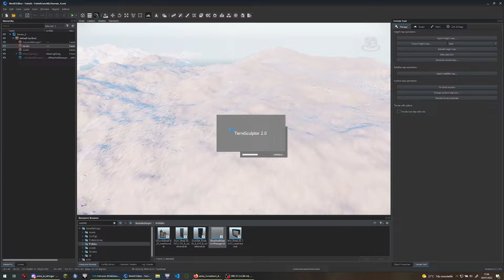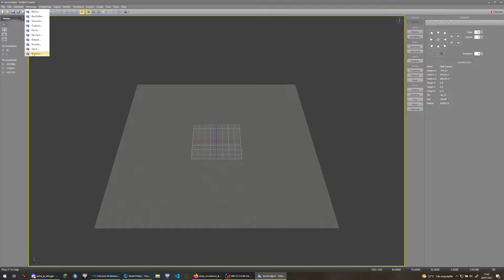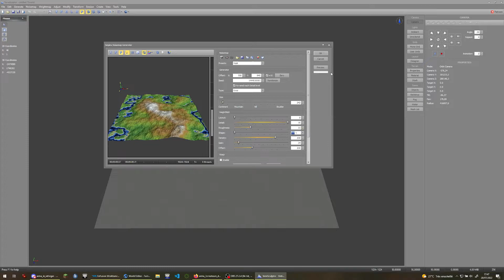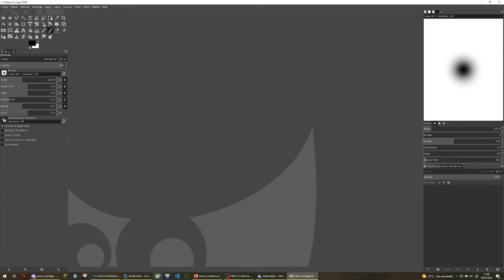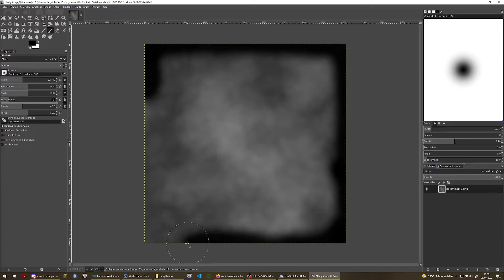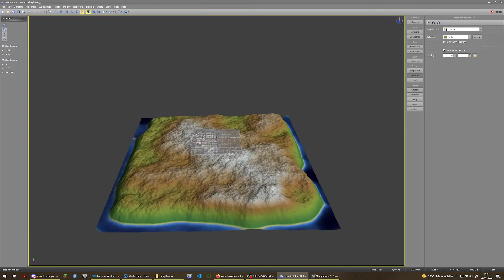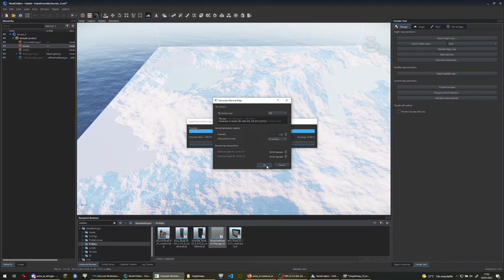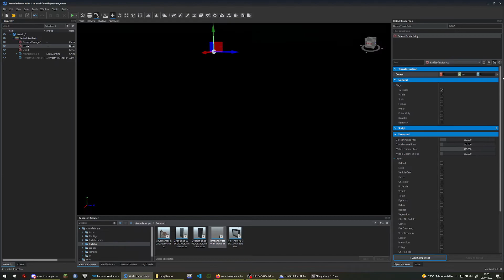Carte de A à Z - EP4 : créer une heightmap pour une ile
Dans cette vidéo, nous apprenons les bases pour créer une ile à partir d'un champ de hauteur généré dans TerreSculptor et modifié à la marge dans Gimp.

GIMP est également un outil gratuit (en plus d'être libre), Ixquick est votre ami pour le télécharger ;-)

Et toujours, pour des vidéos sur le gameplay Arma Reforger, sur RackboyTv (canard un jour, canard toujours)

00:00 Générique
00:19 Let's go !
00:40 Terresculptor
01:36 Créer un terrain dans Terresculptor
04:37 Modifier la heightmap dans GIMP
07:23 Finaliser la génération de l'ile dans Terresculptor
09:23 Exporter, puis importer dans Enfusion